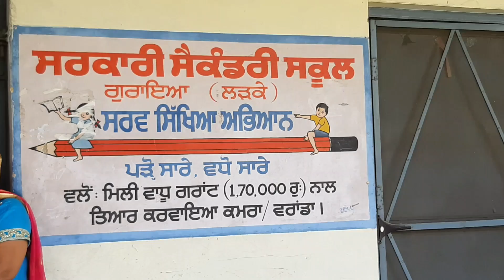ਜਲਿਆ ਵਾਲਾ ਬਾਂਗ ਦੇ ਖੂਨੀ ਸਾਕੇ ਨੂੰ ਹਾਲੇ ਵੀ ਦਿਲ ਵਿੱਚ ਸਮੋਈ ਬੈਠੇ ਹਨ ਸਰਕਾਰੀ ਸਕੂਲ ਗੁਰਾਇਆ ਨੇ ਵਿਦਿਆਰਥੀ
# ਜਲਿਆ ਵਾਲਾ ਬਾਂਗ ਖੂਨੀ ਸਾਕਾ